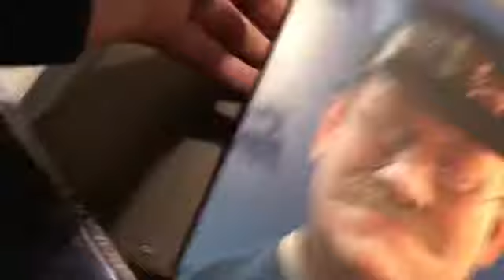Dvd/blu ray update for November 26 2021 (black Friday)